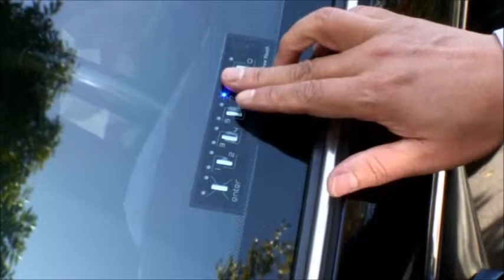2014 QM5 100% 즐기시려면 키프리 프리미엄을 장착하세요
차키, 리모컨, 스마트키 분실 걱정 없는 나만의 비밀번호 키 / 키프리 프리미엄
 오토캠핑, 등산, 낚시 등 야외활동 시 자동차키를 어디에 두세요?
문을 열고, 닫을 수 있는 기능으로 다음과 같은 용도로 활용이 가능합니다.

1) 캠핑, 등산, 낚시, 수영, 조깅, 마라톤 등 야외활동 시 키를 어디에 두세요?
2) 한대의 차량을 여럿이 함께 사용할 때 만나서 전달하세요?
3) 시동을 켠 상태로 잠시 자리를 비울 때 문을 열고 가세요?
4) 키 뭉치, 리모컨, 스마트키 번거롭지 않으세요?
5) 해외출장, 여행시 분실위험이 있는 키를 갖고 출발하세요?

우리기술로 개발하여 일본, 미국, 러시아, 그리스, 중남미 등 전세계 16개국으로 수출하는 자동차 디지털 번호키.  KeyFree Touch Premium !!